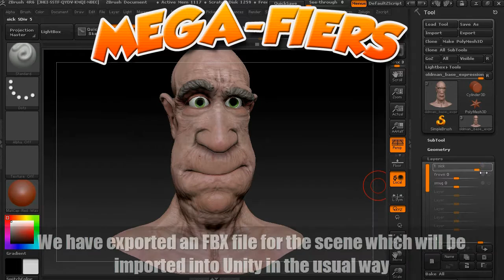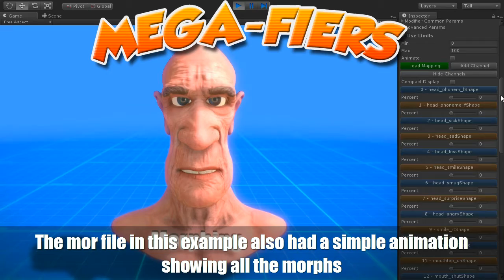MegaFiers & ZBrush Blendshapes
This video shows blendshapes/morphs created in ZBrush being used in Unity via the MegaFiers mesh deformation system. The video shows the blendshapes being exported to Maya via the built in Maya Blend Shape export plugin. You can also use the FBX files exported from ZBrush to load the same data into Max or Maya. Our custom blendshape exporter is then used to export the blendshape data to a .mor file which can then be loaded into Unity. The exporter will also export any animation you may add to the blendshapes in Max or Maya.

In this example the teeth and gums are separate models and we added a simple script to the lower jaw that looks at some of the morph channels and automatically changes the rotation of the jaw to match the movement of the bottom lip. We hope to upload a webplayer demo of the deforming heads soon.

To find out more information on MegaFiers and our other systems please visit our